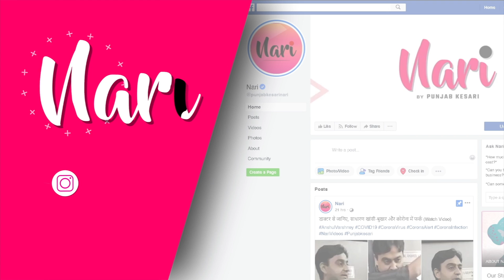खाने को नहीं होती थी दो वक्त की रोटी आज है करोड़ों की मालकिन, ज्योतिषी के कहने पर मां ने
खाने को नहीं होती थी दो वक्त की रोटी आज है करोड़ों की मालकिन, ज्योतिषी के कहने पर मां ने दो बार बदला इस एक्ट्रेस का नाम, शादी के बाद भी रहा 3 एक्टर्स संग अफेयर, एक के लिए तो छोड़ दिया मां तक को छोड़ दिया अकेला लेकिन...